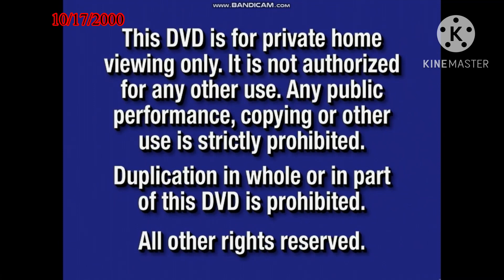Opening to Toy Story: The Ultimate Toy Box Collection 2000 DVD (Toy Story 2)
Here's the order of the DVD opening:

0:00 - DVD Video Startup Screen
0:06 - 1. Navy Blue FBI Warning Screens
0:26 - 2. Gold Walt Disney Home Video Logo
0:36 - 3. DVD Menu
0:42 - 4. THX Tex 2 Moo Can (Stampede) Logo
1:20 - 5. Walt Disney Pictures (1999) Logo (Pixar Variant)
1:34 - 6. Pixar Animation Studios (1999) Logo